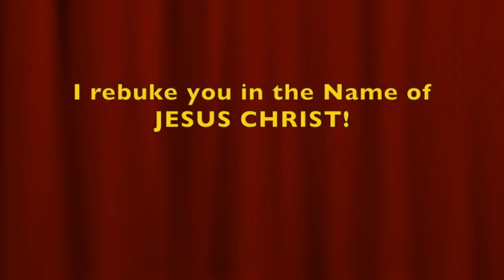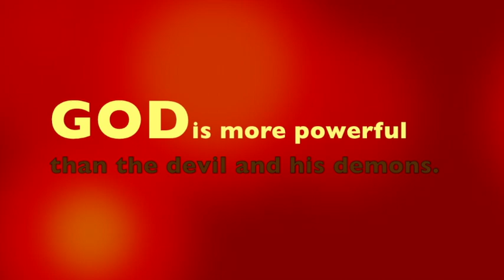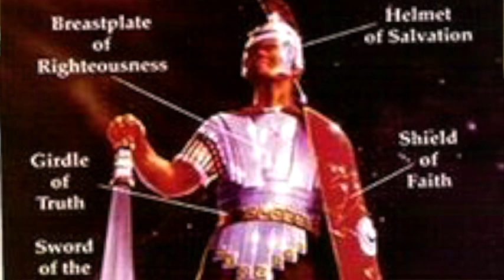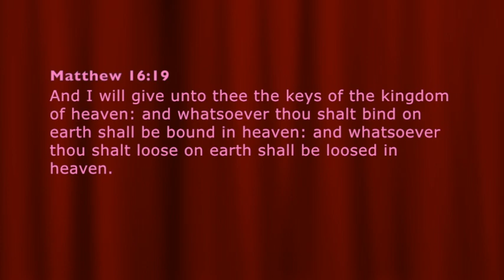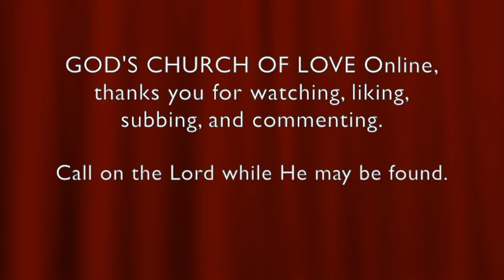SPIRITUAL WARFARE! (Pt. 4) * FIGHTING DEMONS! * WORDS that Have POWER!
❤️ Thank you. God Bless you. / To join our online services on Saturday, for details.  We are GOD'S CHURCH OF LOVE ❤️ ONLINE. ... SPIRITUAL WARFARE! (Pt. 4) * FIGHTING DEMONS! * WORDS that Have POWER!  ... Pat Love, LHH, Pats2cents, GodsIn2Love, Taught by Sister "Books"